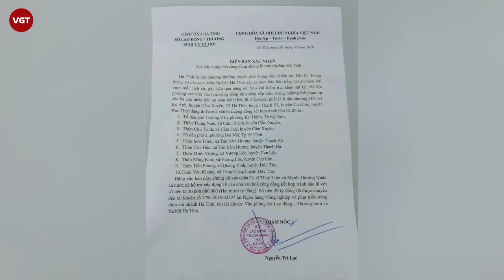Thủy Tiên xây nhà cộng đồng chống lũ - Dân mạng tranh cãi gay gắt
Tối mới đây, nữ ca sĩ Thủy Tiên đã cập nhật tiến độ xây dựng 10 nhà cộng đồng tránh bão lũ ở một số địa phương thuộc tỉnh Hà Tĩnh, giúp bà con có chỗ trú ẩn khi lũ lớn.

Thủy tiên đăng trên trang cá nhân: “Tiên xin phép update tiến độ xây dựng của 10 nhà cộng đồng tránh trú bão lũ tại Hà Tĩnh, đã khởi công từ trước tết.

Công trình được chính quyền địa phương giám sát thi công chặt chẽ, sau khi hoàn thành sẽ giao lại cho chính quyền địa phương bảo quản chăm sóc, đất xây dựng do chính quyền địa phương cấp.

Mỗi nhà 2 tầng, mỗi tầng có diện tích từ 450-500m2 sẽ chứa được nhiều người dân hơn, tiện cho các cụ già lớn tuổi không phải leo lầu cao, nền sẽ xây cao thật cao so với nền thường dù nước lũ dâng cao thì tầng 1 vẫn không ngập . Tiến độ xây dựng xong là 6 tháng ạ.